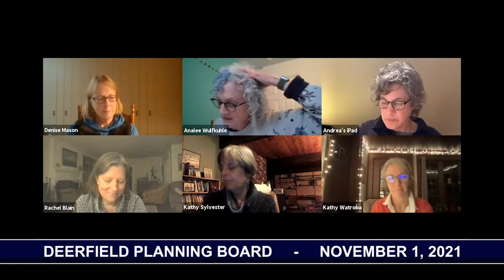Deerfield Planning Board - November 1, 2021